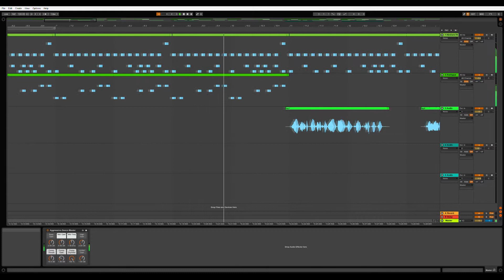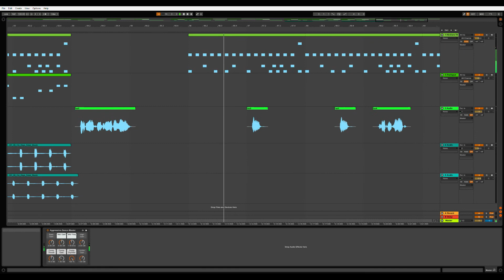music 77: text to speech rap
this gangsta business is addictive business
Time Taken: 19 minutes

Sarcastic Walrus Factory is a daily text to speech robot that now makes old school rap music.